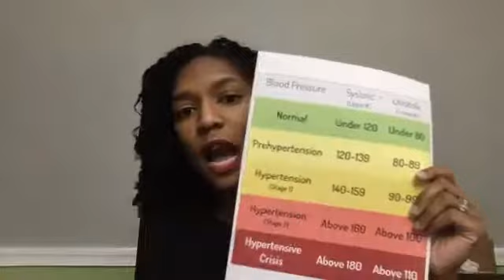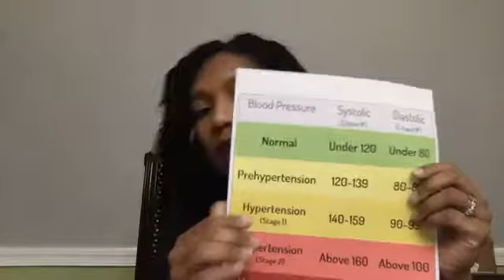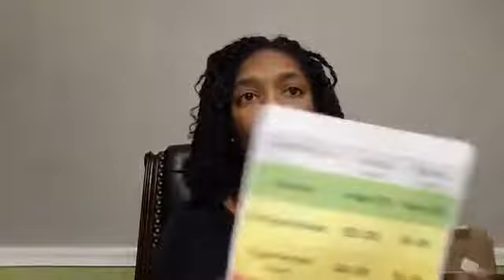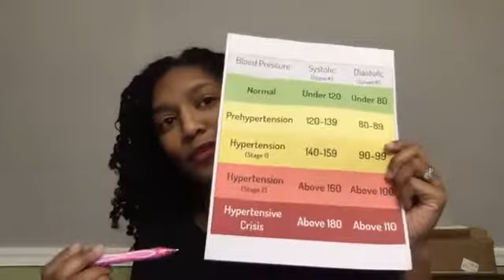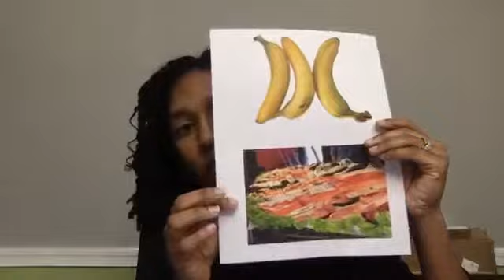Natural Methods to Combat Hypertension (High Blood Pressure)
High blood pressure (Hypertension) is a "silent killer". Let's discuss effective ways to tackle this major issue naturally!

Welcome to Dr Sumner's Summit to Wellness!!

Please share this valuable info with your friends/family!